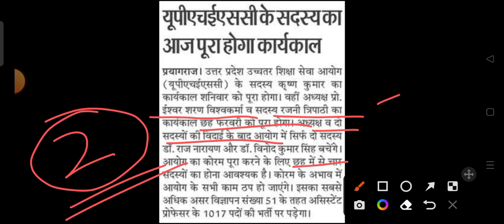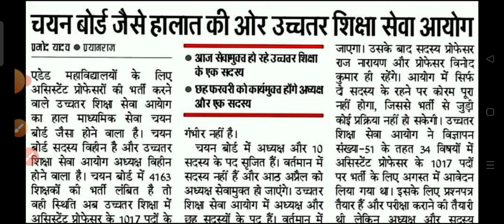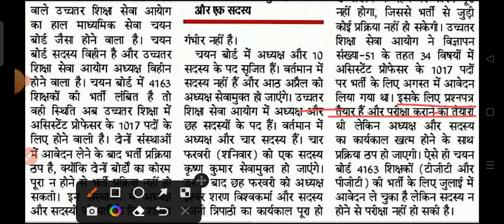UPHESC परीक्षा को लेकर आई खबर/UPHESC News Update/ UPHESC Exam Update